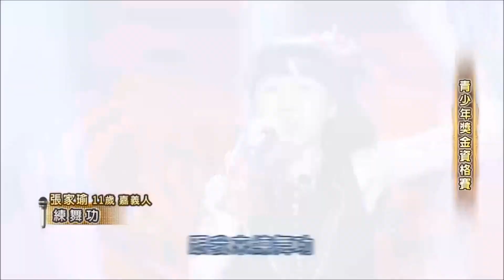練舞功 林荺蓉+龔芷玄+張家瑜+劉沛琪+東方美媚